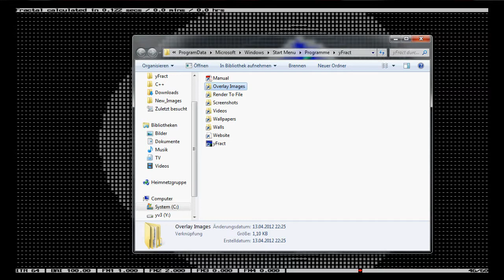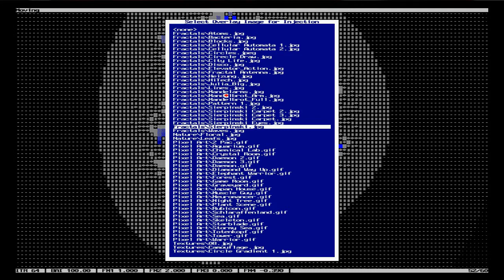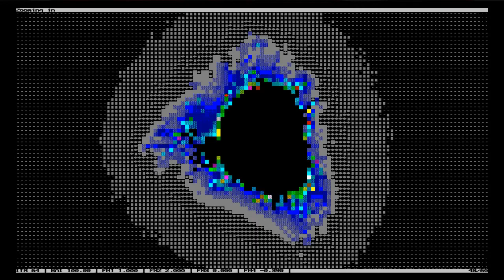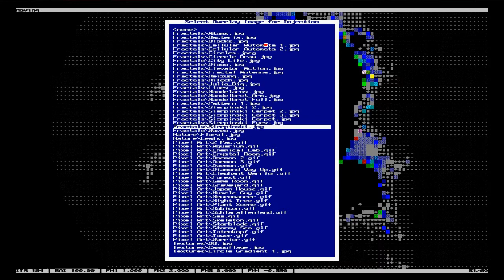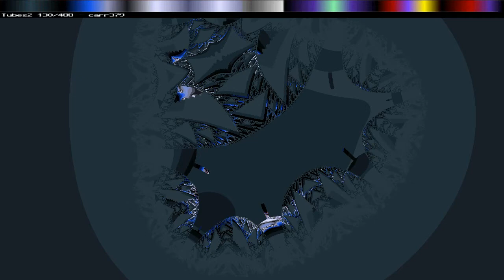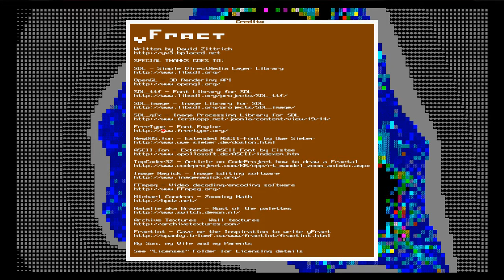Overlay Image Injection in yFract (old Method)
This Video describes my "Overlay Image Injection" technique where you can combine any Fractal with a image file in a unique way. In this video an image of a Sierpinski Triangle was chosen for demonstration.